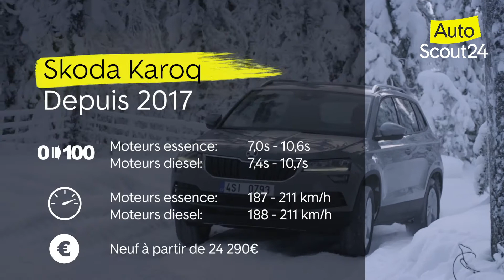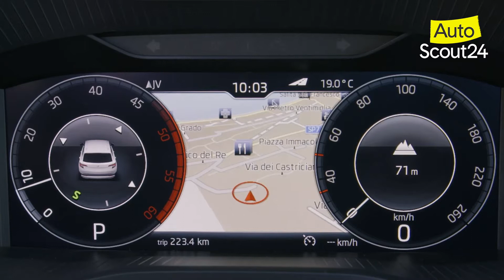Skoda Karoq AutoScout24